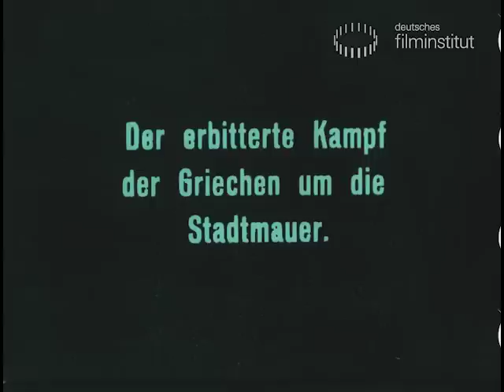Bilder vom Trojanischen Kriege